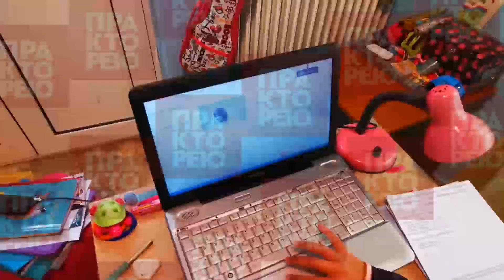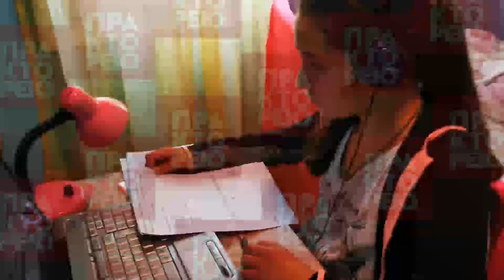Πρεμιέρα στην υποχρεωτική εξ αποστάσεως εκπαίδευση για μαθητές δημοτικών και νηπιαγωγείων της χώρας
Πρεμιέρα στην υποχρεωτική σύγχρονη εξ αποστάσεως εκπαίδευση έχουν σήμερα οι μικροί μαθητές και οι μικρές μαθήτριες των δημοτικών και των νηπιαγωγείων της χώρας. Για τα δημοτικά, το ωράριο καθημερινά θα είναι από τις 14:00 έως τις 17:00 και για τα νηπιαγωγεία από τις 14:00 έως τις 16:30, ενώ η κάθε διδακτική ώρα θα διαρκεί 30 λεπτά και μεταξύ των μαθημάτων θα μεσολαβεί δεκάλεπτο διάλειμμα. Στην τηλεκπαίδευση, η οποία θα λειτουργεί συμπληρωματικά με την εκπαιδευτική τηλεόραση για όσο θα διαρκέσει η αναστολή λειτουργίας των δομών της Πρωτοβάθμιας Εκπαίδευσης, η ύλη θα προχωράει κανονικά.ΑΠΕ-ΜΠΕ/Μπουγιώτης Β.